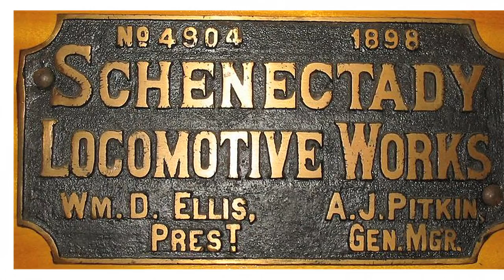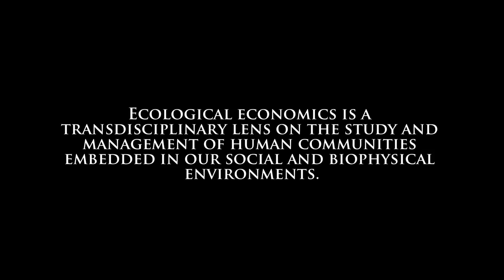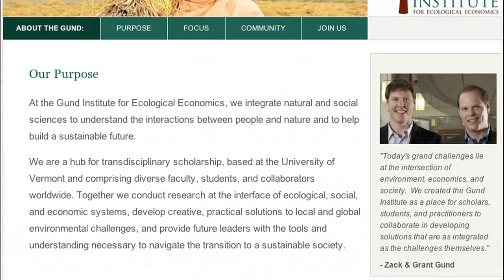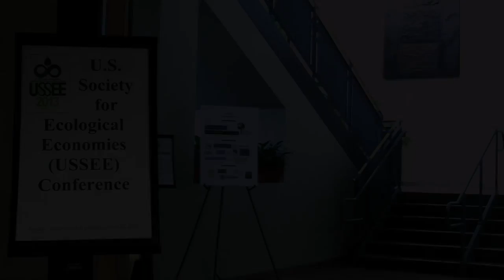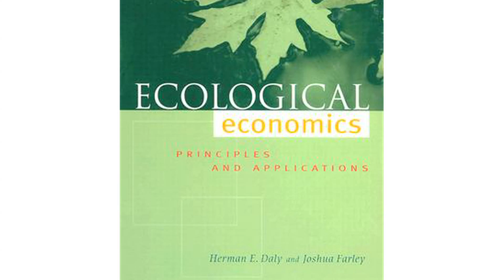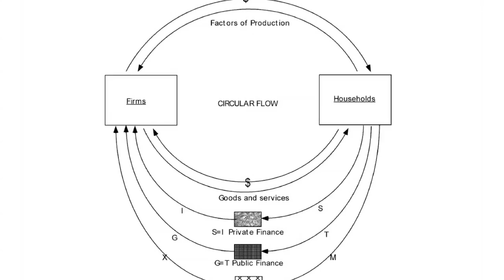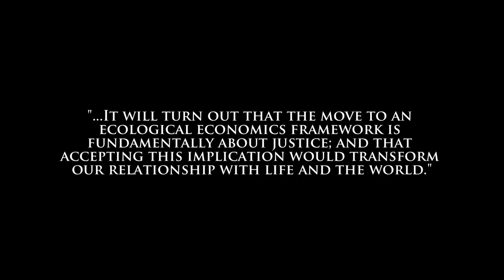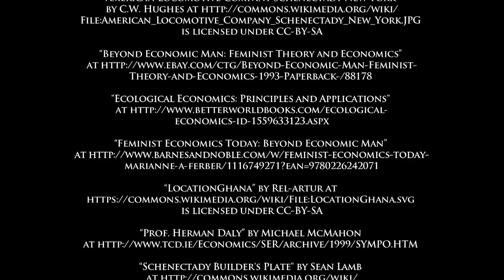Unfinished Journey of Ecological Economics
Based on the forthcoming book, "The Unfinished Journey" edited by Peter Brown and Peter Timmerman this short documentary film looks at the history of Ecological Economics, its current state, and the next areas for evolution.  Filmed at the USSEE Conference in June 2013 the film brings together pioneers in Ecological Economics with the next generation of practitioners to illuminate pressing issues and potential solutions.